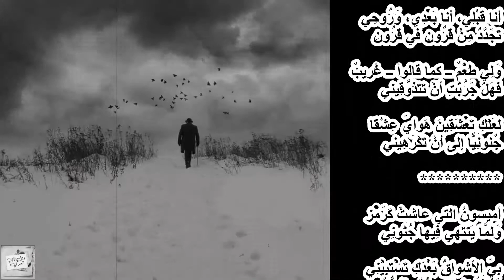أيمن العتوم : ذَرِيني في عَذاباتي ذَرِيني : وَيَبْقَى العِطْرُ بَعْدَ اليَاسَمينِ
ذَرِيني في عَذاباتي ذَرِيني
أَيُسعِدُكِ المزيدُ مِنَ الجُنونِ؟!

ذَرِيني إِنّني أَدْمنتُ جُرحِي
وَأَدْمَنْتُ المُقرَّحَ مِن جُفوني

إِذا أَشْقَى هَواكِ قَصِيرَ عُمْري
فَما ذَنْبي إِذا لم تَفْهمِيني؟!

أَمَا أَحْسَسْتِ كَيْفَ تَسِحُّ رُوْحِي
وَكَيْفَ يَذُوبُ قَلبي مِنْ حَنينِ؟!

فَقُولي أنتِ يا مَيْسُونُ عَنّي:
لِمَنْ تَبكِي بِلا حَدٍّ عُيوني؟!

وَفِيْمَنْ يَسْتَحِيْلُ الصَّدْرُ نارًا
وَيَضْطَرِمُ المُطَرَّزُ مِنْ غُضُونِي

لَكِ ارْتَعَشَتْ بَقايايَ السَّكارَى
وَفِيْكِ تَعاظَمَتْ دُنْيا شُجُوني

أنا وَلَهِي، وَرُوْحي وَهْي ظَمْآى
وَأحْزانِي، ودُنيا من أَنِينِ

كأنّي ما خُلِقتُ لِغيرِ بُؤْسٍ
وَمَا شَكَّكْتُ إِلا في يَقينِ

بِبَحْرِ الشَّكِّ أَشْرِعَتِي تَهاوَتْ
وَفِي ظُلُماتِهِ غاصَتْ سَفِيني

أمنكِ أنا؟ وَمَا أَدْرَكْتُ كُنْهي
فَكيفَ يَحِقُّ أَنْ تَتَكَهَّنِيني؟!

أنا مِنّي؟! فَوَا لَهَفِي أَمِنّي
تَكُونُ حَقِيْقَتِي أَمْ مِنْ ظُنُوني

أُسائِلُني وَأَعْجَزُ عَنْ جَوابِي
فَمَا عَجَبٌ إِذَا لَمْ تَعْرِفيني

أتيتُ لألفِ عامٍ قَبْلَ عَيْشِي
وَأبْقَى بَعدَ ألفٍ مِنْ مَنُونِي

وُجُودي لَيْسَ يُحْصِيهِ حِسابٌ
وَليسَ يُقاسُ عُمرِي بِالسِّنِين

أنا قَبْلِي، أنا بَعْدِي، وَرُوحِي
تَجَدَّدُ مِنْ قُرُونٍ في قُرُونِ

وَلِي طَعْمٌ ــ كما قالُوا ــ غَرِيبٌ
فَهَلْ جَرَّبْتِ أَنْ تَتَذَوَّقِيني

لَعَلَّكِ تَعْشَقِينَ هَوايَ عِشْقًا
جُنونِيًّا إلى أَنْ تَكْرَهِيني

أميسونُ الّتي عاشتْ كَرَمْزٍ
وَلَمَّا يَنْتَهِي فِيها جُنُونِي

بِيَ الأشواقُ بَعْدَكِ تَسْتَبِيْنِي
وَأَنْثُرُها عَلى جُدُرِ السُّجُونِ

فَإِنْ بَعْثَرْتُ أَحْلامِي وَرَائِي
وَجُزْتُ عَلَى هَواكِ فَسَامِحِيْنِي

يَمُوتُ اليَاسَمِينُ إِذَا تَوَلَّى
وَيَبْقَى العِطْرُ بَعْدَ اليَاسَمينِ